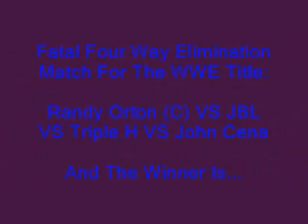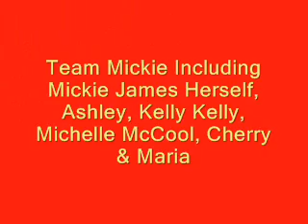NEW Wwe Backlash 2008 Matches & Results Vid. - High Quality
The Matches And Results Of Wwe PPV Backlash 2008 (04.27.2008). This Video Also Includes Superstars Like The Undertaker, John Cena, Triple H, Batista...

Music/Audio: Jeff Hardy's "Old" Theme Song.